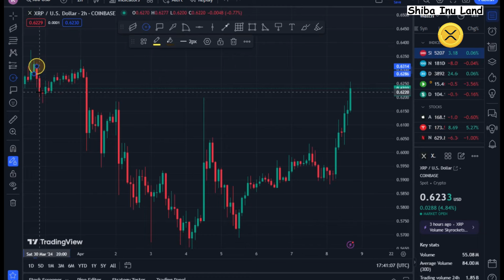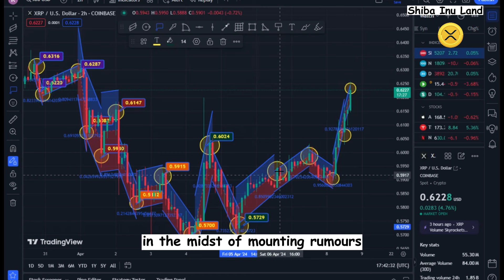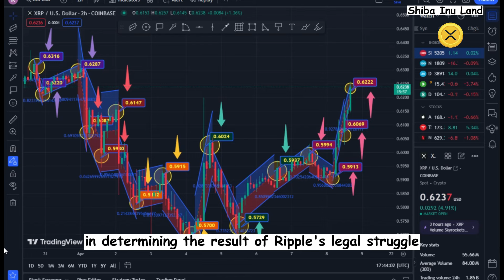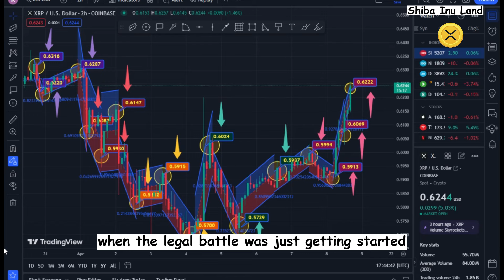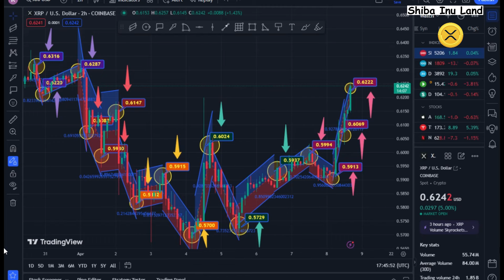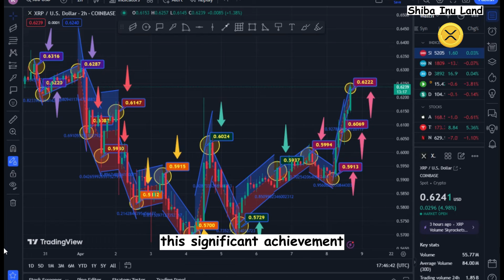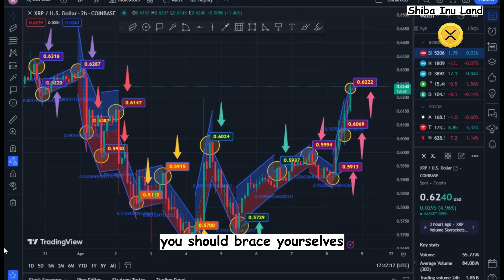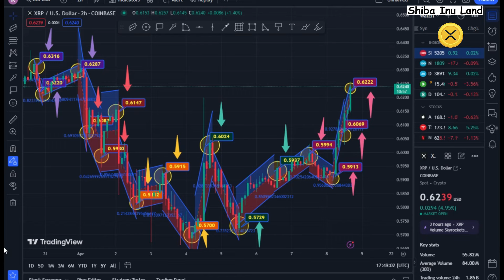XRP RIPPLE: CEO OF COINBASE JUST Achieved It! Exactly what we need is this! -CURRENT RIPPLE XRP NEWS